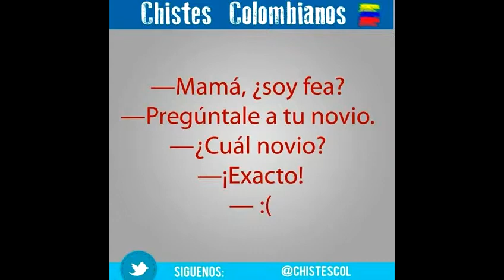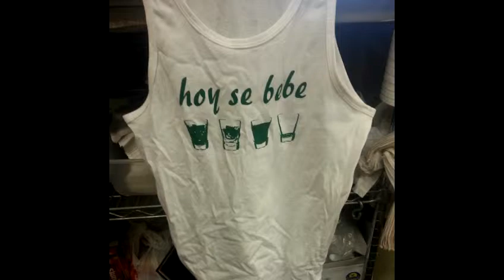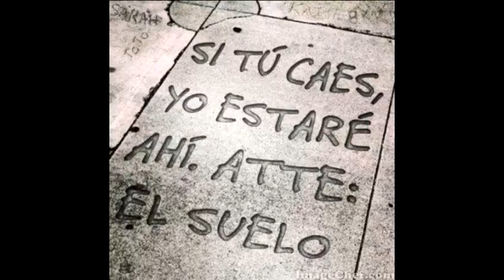Propuesta indescente romeo